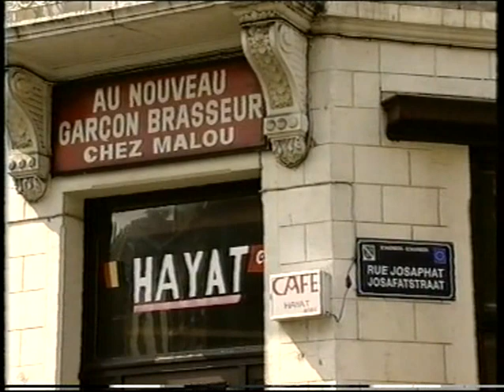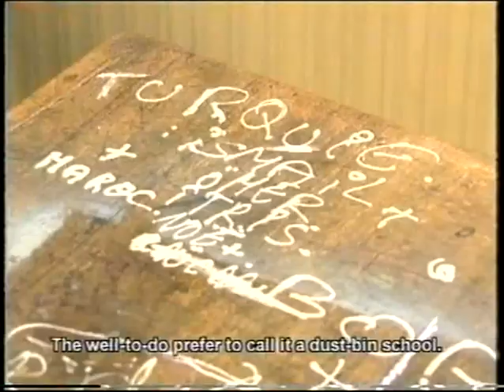A LESSON IN TOLERANCE / AFF 2004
Astra Film Festival 2004 - A LESSON IN TOLERANCE / Roger Beeckmans / Belgia / 2002